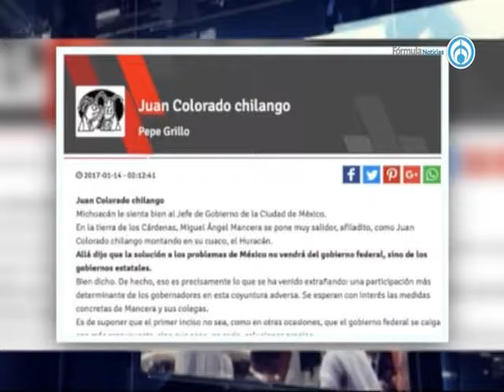Los trascendidos de la prensa con Brenda Morales 140117